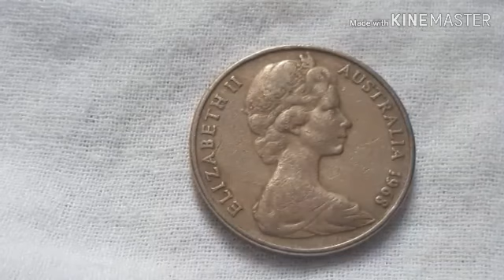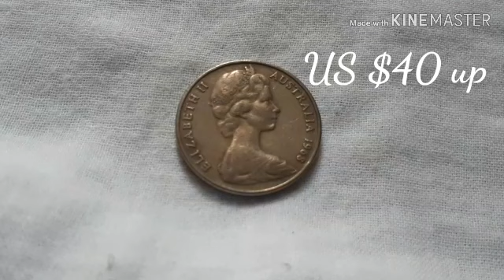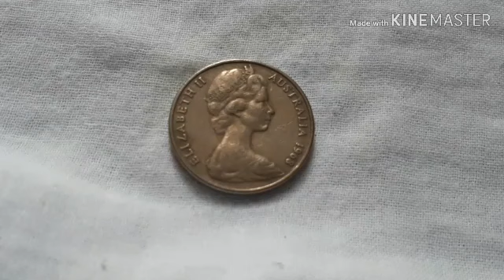1968 twenty cents Australian Coin UpDate Price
1968 20cents Australian Coin
Composition: 75% Copper 25% Nickel
Diameter : 23.60 mm
Weight /timbang : 5.65 Gram